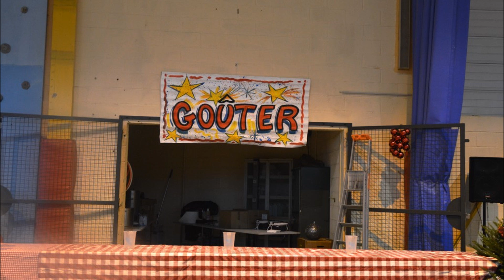TOUL - Saint Nicolas 2013 à Pierre et Marie Curie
très bon après midi - pleins d'animations